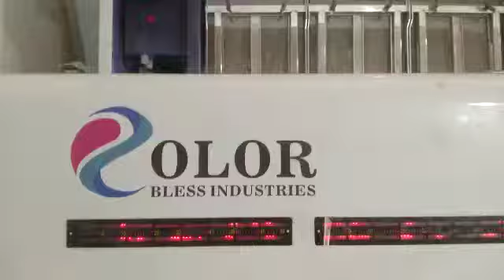WHEAT SORTEX MACHINE
ACCEPTED PRODUCT
REJECTED PRODUCT
100% RESULT